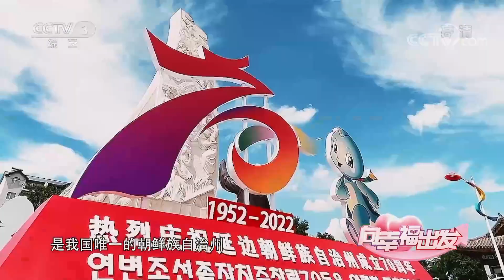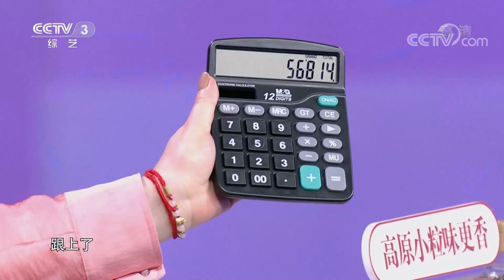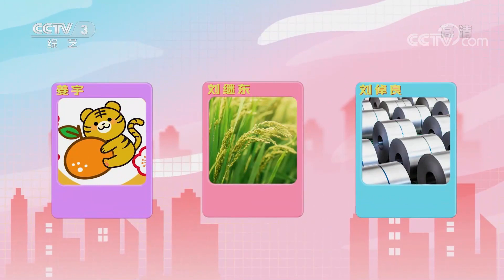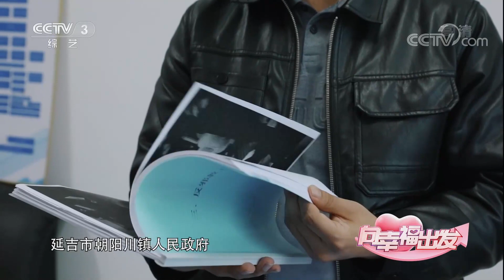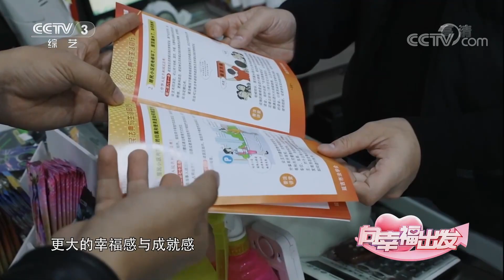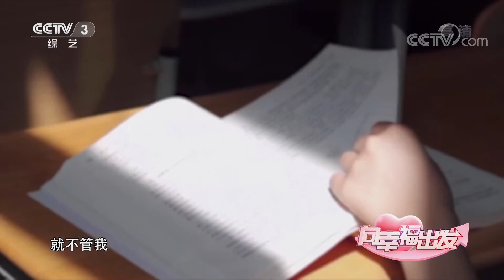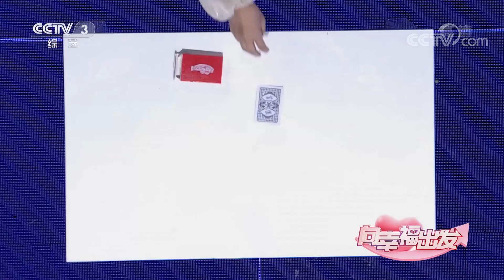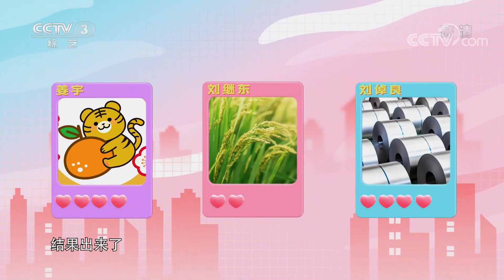9岁获世界级珠心算冠军公务员女嘉宾现场展示五位数速算，旗鼓相当“代理丈母娘”蔡明犀利提问打破困局 | 第艺流 [向幸福出发] 20221220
本期节目主要内容：
本期《向幸福出发》来到了具有独特风情的延边朝鲜族自治州，四位青年虽从事不同的工作，但都服务基层、扎根民众，在自己的岗位上发光发热。这些有理想、有本领的年轻人之间会发生怎样的故事，三位男嘉宾面对细心又佛系的女嘉宾，他们又会如何抉择，一起期待！